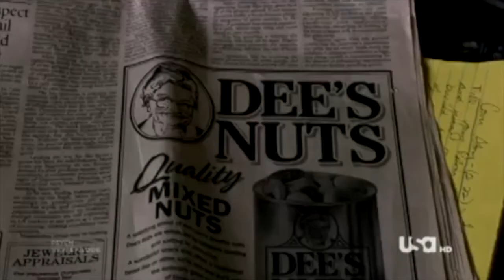PSYCH Wait For It...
Just a silly gag video before more content is added, I hope you all enjoy!
Deez Nuts, deez nuts

Please smash the like button for more content! :)